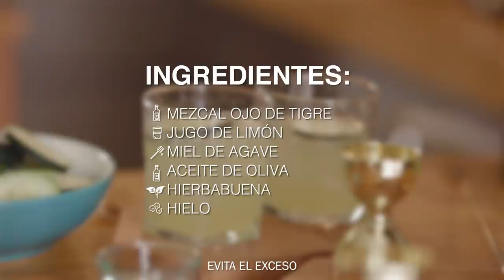Perla de Tahití: Mixología con Luis Gerardo Méndez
Luis Gerardo Méndez te ensañará a preparar uno de sus cocteles preferidos de Ojo de Tigre durante Mercedes-Benz Fashion Week.

¡No olvides tener todos tus ingredientes!

- Mezcal Ojo de Tigre
- Jugo de limón
- Miel de agave
- Aceite de oliva
- Hierbabuena
- Hielo

Sigue en IG a @MezcalOjodeTigre
Sigue en IG a Luis Gerardo: @luisgerardom